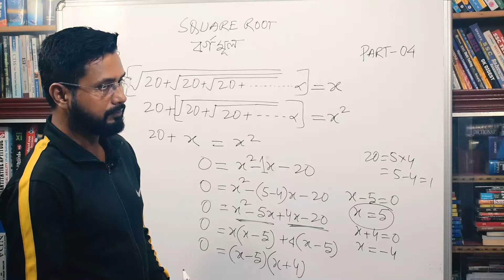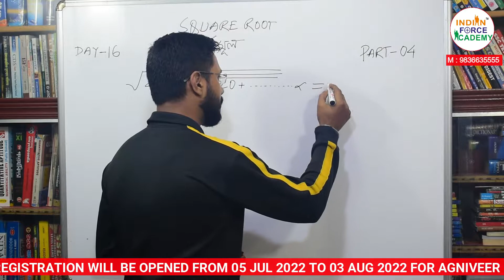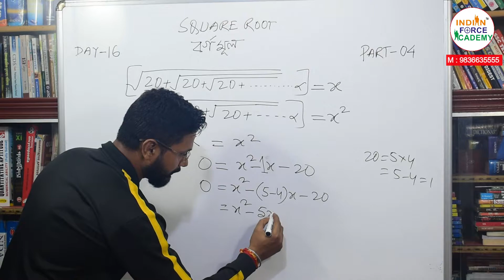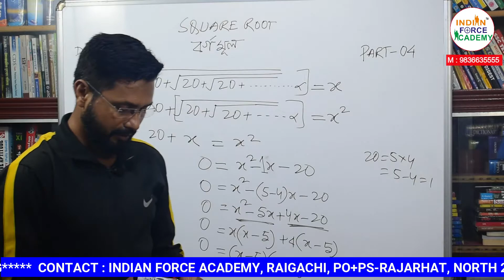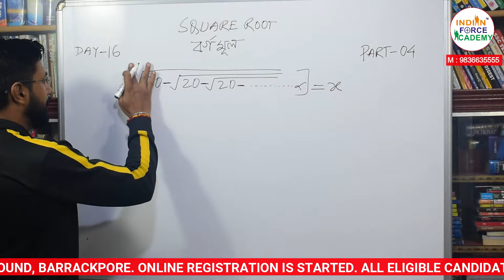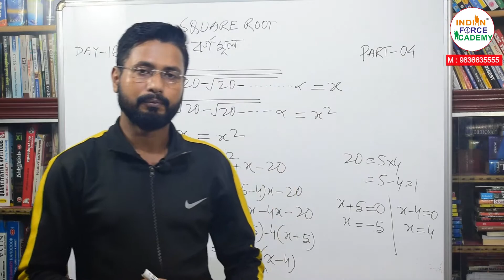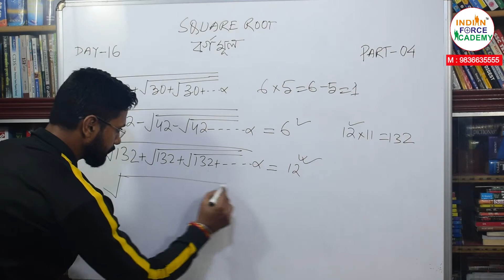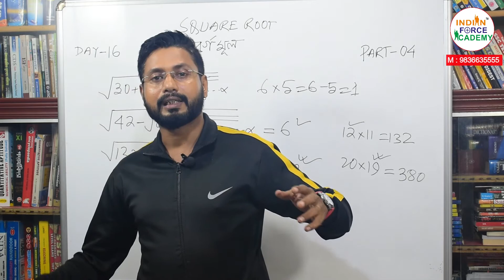How to Solve Root | 5 Sec Vedic Maths Tricks for Fast Calculation | squareroot Tricks By Khan Sir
Topic Cover :
SQUARE  ROOT Part 3

I Hope you enjoyed the video & if it has been helpful, Leave a comment below & let me know your experience with this tutorial or any questions you may have and hit that subscribe button Do not forget to like and share.
Take care
Jai Hindi